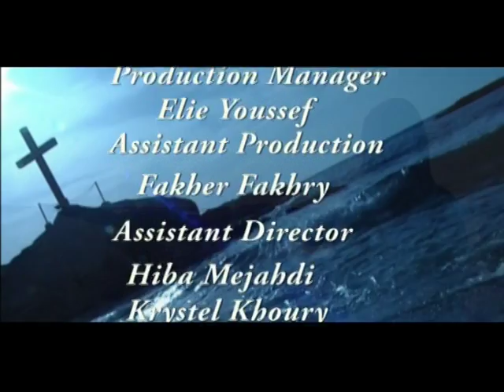Ilahi Hal Tarani الهي هل تراني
Ilahi Hal Tarani. Singer: Sanaa Moussi Nassar. Lyrics: May Khalil. Music: Fouad Fadel. Studio: Pierre and Paul Mrad. Director: Roger Abboud.